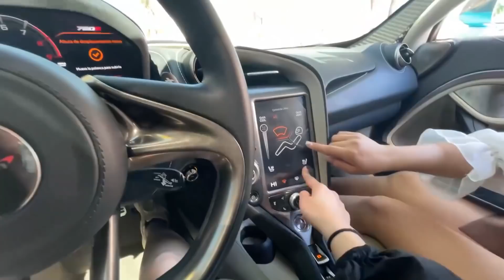MIS AMIGAS DE SECUNDARIA REACCIONAN AL MCLAREN 720S DE MI NOVIO ALFREDO VALENZUELA || ANDREA NAVARRO